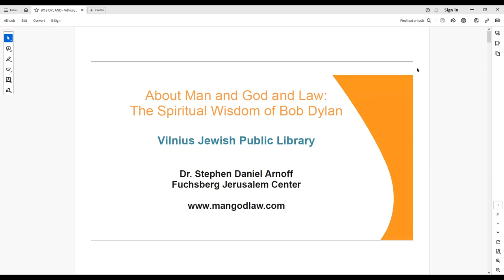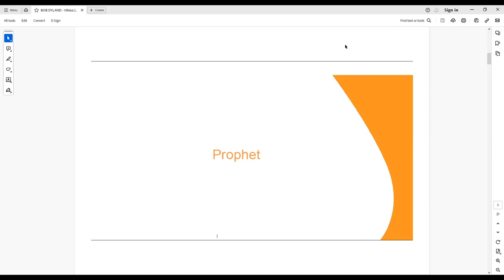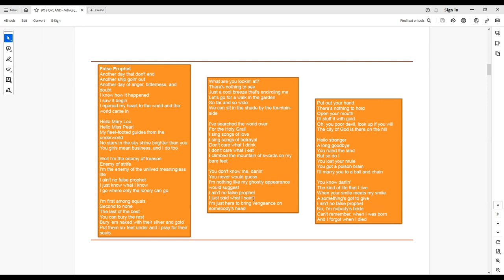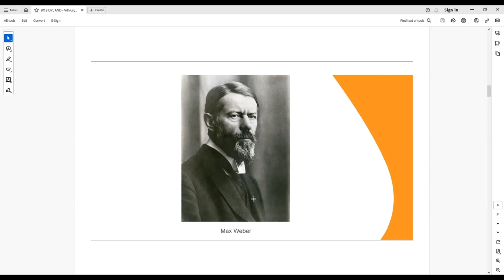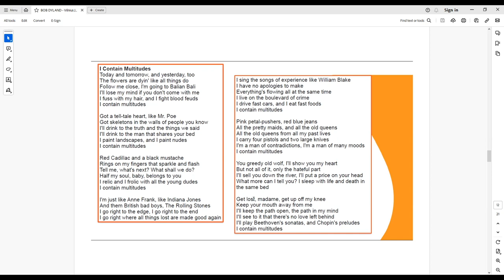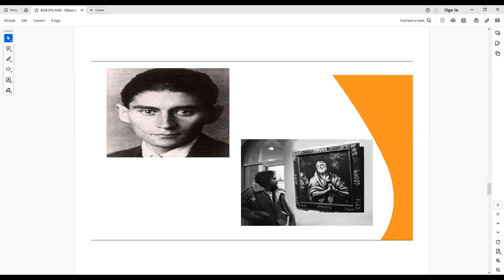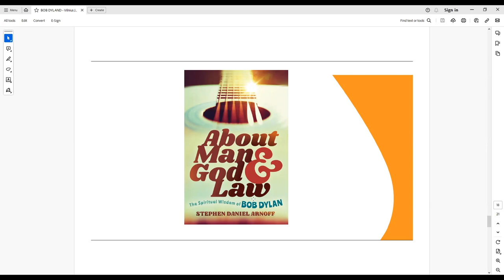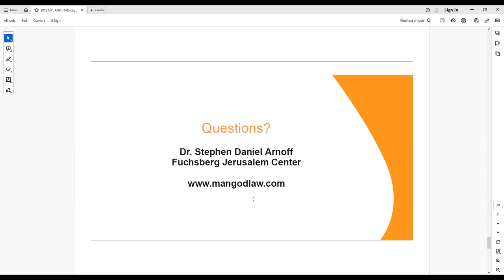Dr. Stephen Daniel Arnoff. About Man and God and Law: The Spiritual Wisdom of Bob Dylan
Dr. Stephen Daniel Arnoff is CEO of the Fuchsberg Jerusalem Center, a home to study, pray, and explore in the heart of Jerusalem. A former musician who crisscrossed the world performing in venues big and small, he has since founded and led not-for-profits specializing in meaning-making, cultural innovation, and learning. These include senior leadership roles at the 92nd Street Y, the 14th Street Y, Shalem College, and the JCC Association.
Stephen was awarded a Midrash and Scriptural Interpretation doctorate from the Jewish Theological Seminary as a Wexner Graduate Fellow, researching the history and practice of memory, spirituality, and sacred text through the ages. With a post-doctorate at the NYU School of Law and multiple fellowships and residences including at the Mandel Leadership Institute, he publishes, lectures, and teaches at the nexus of religion, spiritual life, and popular culture worldwide. His book “About Man and God and Law: The Spiritual Wisdom of Bob Dylan” and companion podcast are available everywhere.